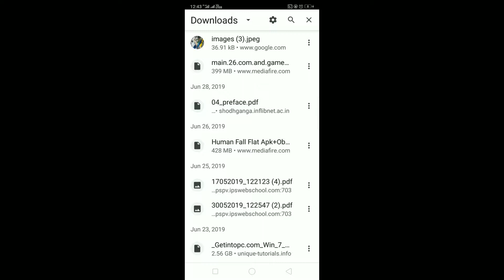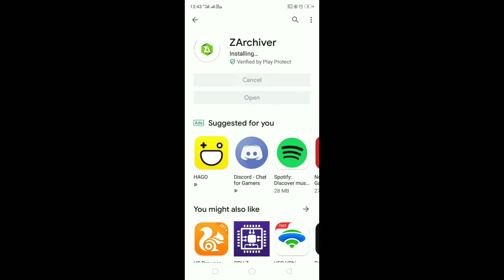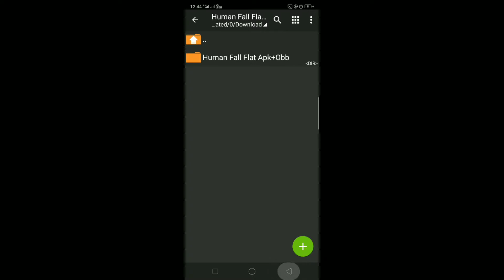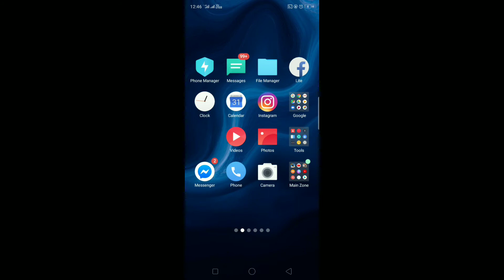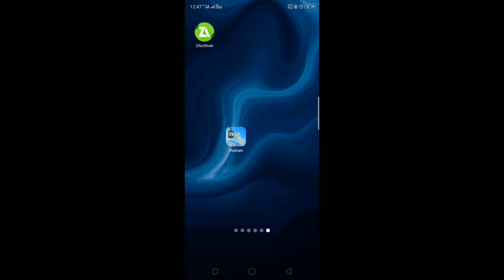How to download* human fall flat Android free* by ||Døro